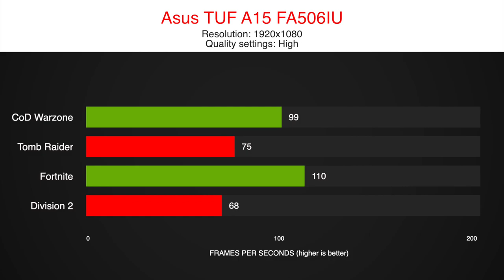Asus TUF Gaming A15 -👍 Ryzen 7 4800H + GTX 1660ti benchmarked in 8 Games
We tested the new Asus TUF Gaming A15 with a Ryzen 4800H and a GTX 1660 ti.
The A15 is the best value gaming laptop of 2020 being sold for 1099€ in Europe and 1099$ in the US.

We tested 8 games in 1080p using an external monitor. We mainly used the stock configuration but upgraded the RAM to 16GB for 32€, which we highly recommend you to do.
Asus used 8GB SO-DIMM 3200MHz CL22 since you have a second slot for RAM, just buy another of those.

timestamps:
0:00 CoD Warzone
0:45 So Tomb Raider
1:25 Fortnite
2:10 Division 2
2:55 Red Dead R2
3:40 Rainbow Six
4:11 Formula 1 2019
4:56 Borderlands 3
5:41 Results

Laptop Model:
- ASUS TUF Gaming A15 FA506IU
Ryzen 4800H
GTX 1660 ti
16GB RAM
512GB SSD

1099€ + 32€ (RAM)